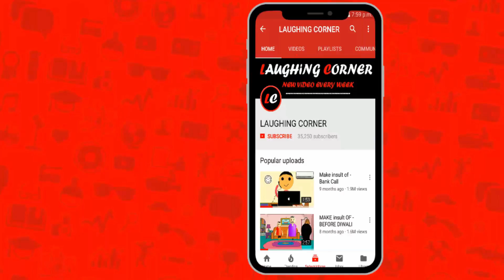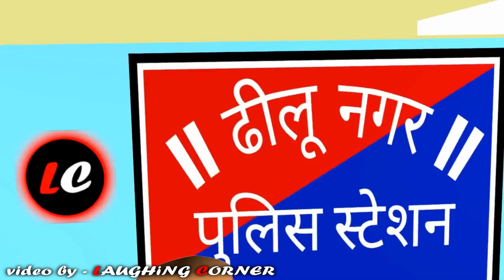KHALNAYAK DON - LAUGHING CORNER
Hii guys Presenting LAUGHING CORNER's another video. - TOTLE KI SHADI PART 2||
 Hey friends here LAUGHING CORNER team is back with his another blockbuster funny video
 you will find animated funny video in kanpuriya Language like
on a great demand of  fans we are presenting - TOTLE KI SHADI PART 2
Soo ENJOY.

 Dont Forget to - LIKE || SHARE || COMMENT in this video.